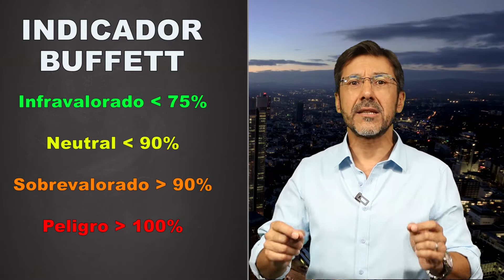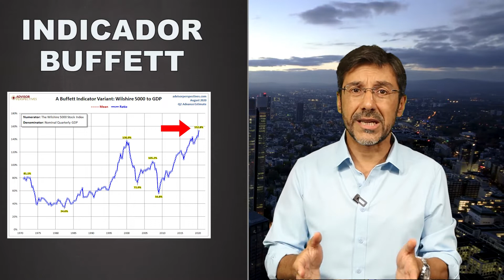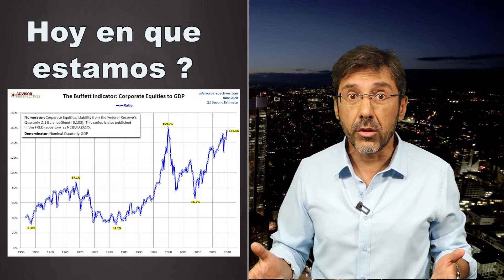Warren Buffett indicador (ALARMA) : TESLA y los mercados van a explotar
El indicador de Warren Buffet, que mide las valoraciones de los mercados financieros en un momento dado,  acaba de romper un máximo de 30 meses. En EE.UU., donde las acciones se mantienen fuertes frente a la pandemia de coronavirus, el indicador está en un territorio récord de todos los tiempos.

Cuando el  indicador de Warren Buffet está por encima del 90%, se considera que está sobrevalorado,  con los niveles actuales, los mercados financieros están extremadamente sobrevalorados y, por lo tanto, muy peligrosos.

Si analizamos los números de las cuentas de Tesla, la compañía de Elon Musk, veremos una compañía que no es tan buena. La Tesla de hoy es esencialmente una gran promesa.

El indicador de Warren Buffet está en niveles récord de sobrevaloración : En las últimas dos décadas, eso ha ocurrido en tres ocasiones: en el 2000, en el 2008, y en el 2018. Y hoy estamos también, por primera vez desde el 2018, en ese nivel de peligro extremo.

Para obtener el análisis de las 8 acciones que os aconsejamos para en invertir a largo plazo en el mercado de valores :